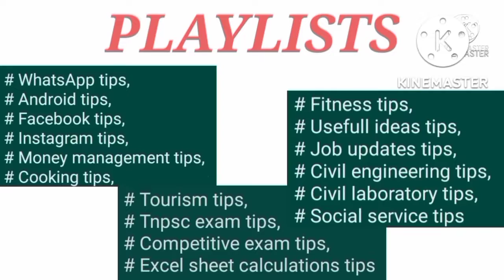Modern lightings using water | Tamil | Prithivi anand